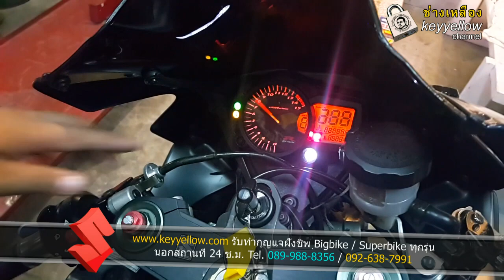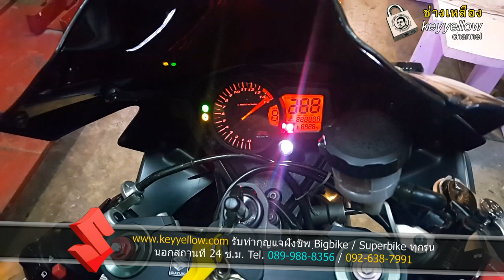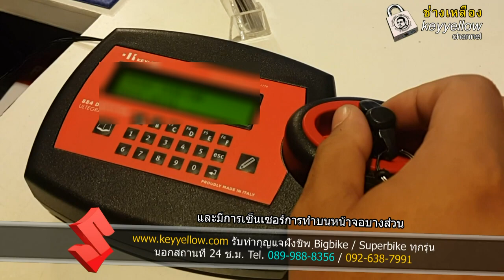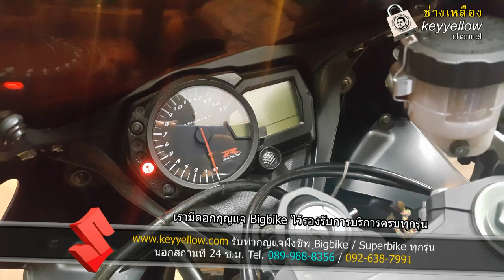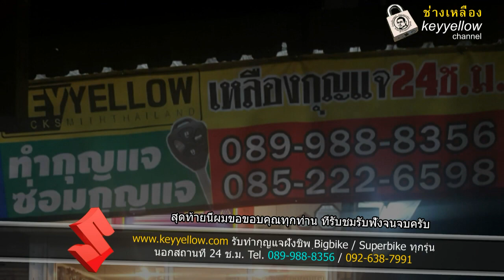Suzuki GSXR 1000 ทำกุญแจชิพ Bigbike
ก็อบปี้กุญแจฝังชิพของ Suzuki GSXR 1000 ปี2007 K7 รถคันนี้มีระบบ กุญแจ immobilizer ป้องกันการโจรกรรม จะอณุญาติให้ติดเครื่องได้เฉพาะลูกกุญแจที่ติดตั้งชิพข้อมูล ส่งสัญญานตรงกับระบบเท่านั้น กุญแจอื่นได ที่นอกเหนือจากกุญแจที่ติดมากับรถ จะไม่สามารถติดเครื่องยนต์ได้ ฉะนั้นเราจึงต้องทำการก็อบปี้ข้อมูลจากกุญแจดอกเดิม เข้าไปที่ตัวดอกกุญแจใหม่ด้วย ทางเราจัดทำด้วยเครื่องมือที่ทันสมัยที่สุดในตอนนี้ จากประเทศอิตาลี

บริการรับทำกุญแจฝังชิพรถบิ๊กไบค์ทุกรุ่น จะกุญแจหายทั้งหมด หรือจะทำกุญแจเพิ่ม เราก็ทำให้ท่านได้ครับ (กุญแจ immobilizer bigbike)

          - CBR 1000
          - VFR 1200
          - CB 500F
          - CB 1100
          - CB 1300
          - CBR 650F
          - CBR 650X
          - F6C
          - Goldwing

Yamaha - YFZ-R1
             - ZF1
             - SUPER TENERE
             - Bolt-R Spec
             - ZF-09
             - FJR1300A
             - TMAX
             - YZ250F
             - YZ450F

               - ZX-10
               - ZX-14R
               - 1400GTR
               - Z800
               - Z1000
               - VERSYS1000

Suzuki - Hayabusa
           - GSX-R1000
           - V-STROM 1000
           - V-STROM 650
           - B-King

Ducati - Monster S2R
          - Monster 796 Corse Stripe
          - Monster 1200
          - Hypermotard
          - Diavel
          - Streetfighter 848
          - 899 Panigale
          - 1299 Panigale
          - Panigale R

ช่างกุญแจ Bigbike   ช่างกุญแจ Bigbike Suzuki
ช่างกุญแจ Bigbike Honda   ช่างกุญแจ Bigbike Ducati
ช่างกุญแจ Bigbike KTM   ช่างกุญแจ Bigbike BMW
ช่างกุญแจ Bigbike Yamaha ช่างกุญแจ Bigbike Kawasaki